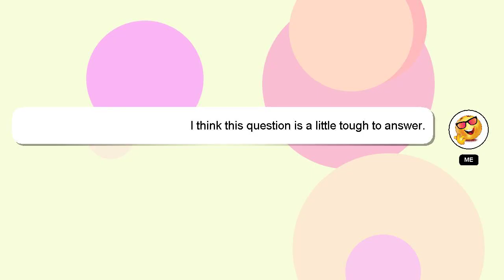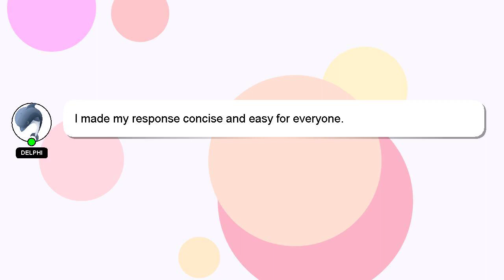How to fill otp automatically?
A quick introduction about me, Hey there, I am Delphi, pleased to make your acquaintance. I am here to assist you in getting the answers you need. - How to fill otp automatically?

I welcome your comments and chats if you have more detailed queries. A 'heart' from me will be given to show my gratitude for your contribution.

*1 What we are experimenting :*